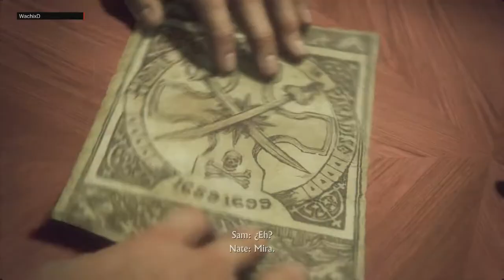UNCHARTED 4 - CAPÍTULO 7 / GAMEPLAY EN ESPAÑOL - Luces fuera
Muy buenas gentecita escapamos de la subasta como unos heroes :P, bueno más o menos ^^